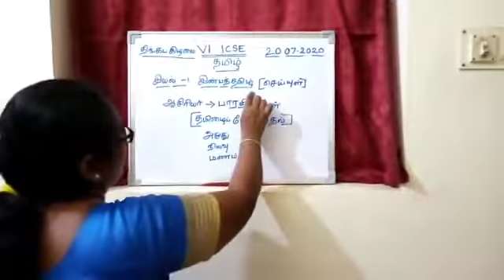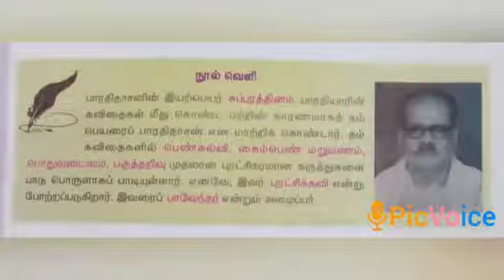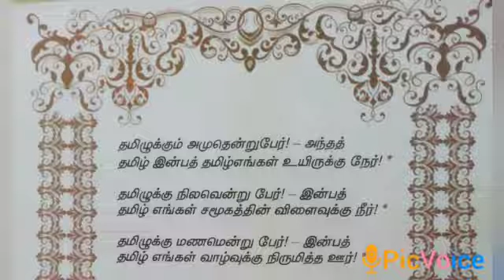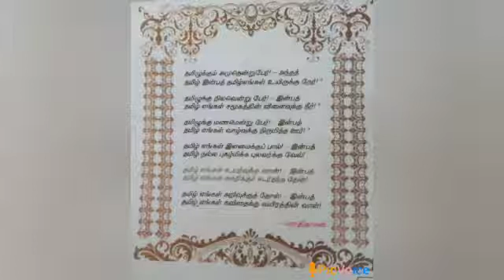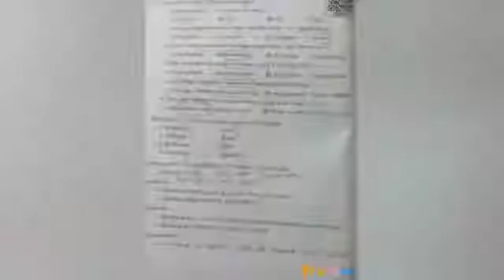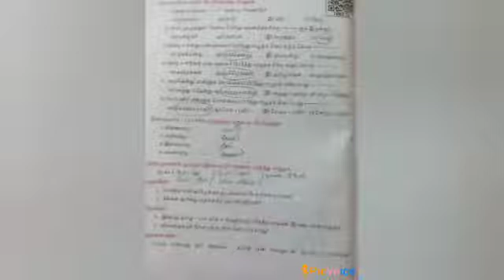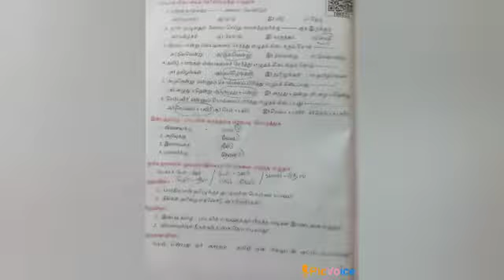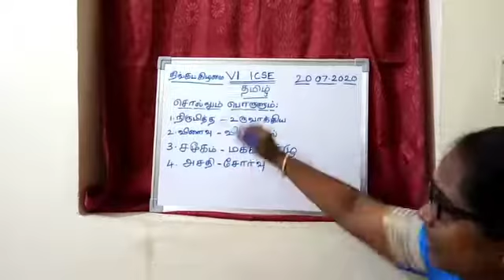VI std tamil subject intro and link